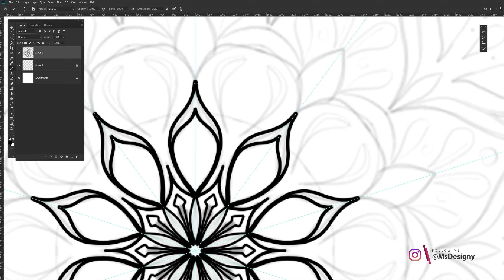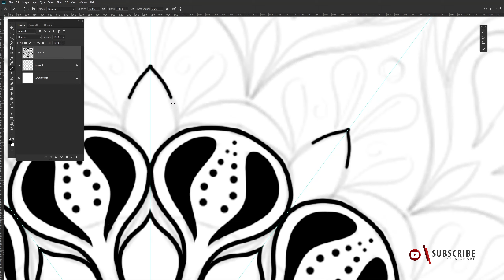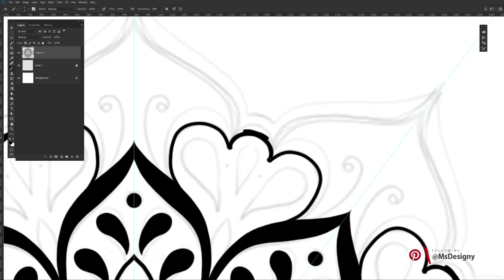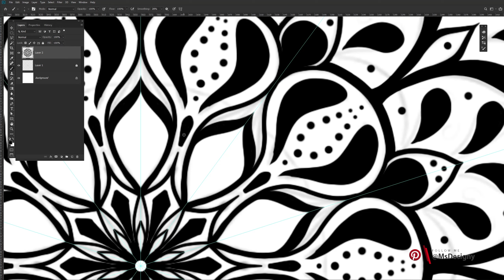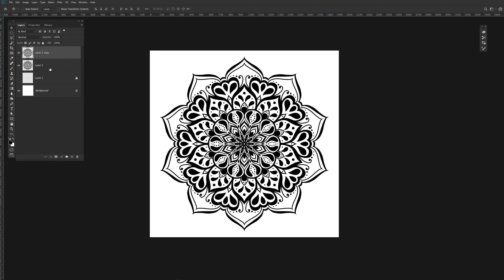Mandala (Speed Art) | Adobe Photoshop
Thank you for your support :3
During the month of Ramadan, I will take a break from making video tutorials, but in return, I will work on making speed art.

Speed Art with Mandala
Speed Art with Digital Mandala
Speed Art with Mandala Background